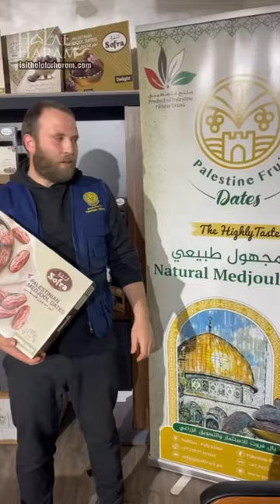Sofra Dates from the Farms